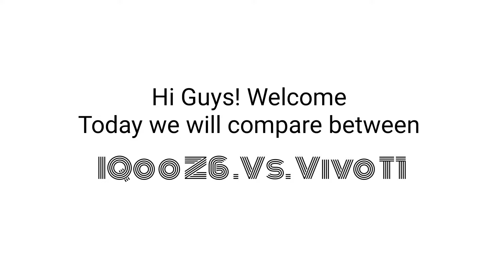iQoo z6 Vs vivo T1 | full comparison